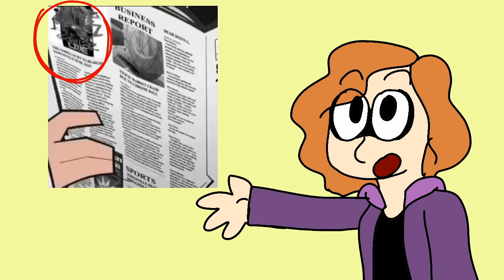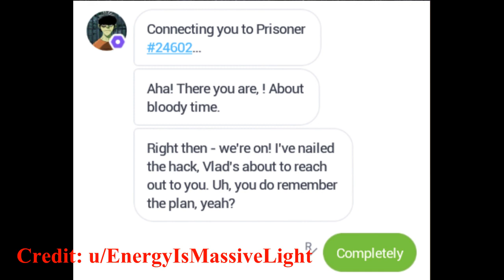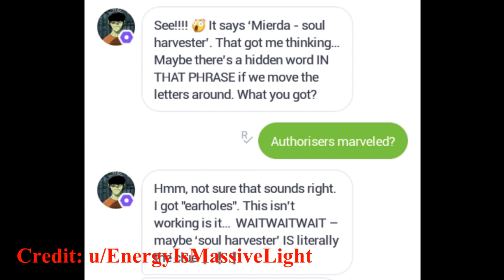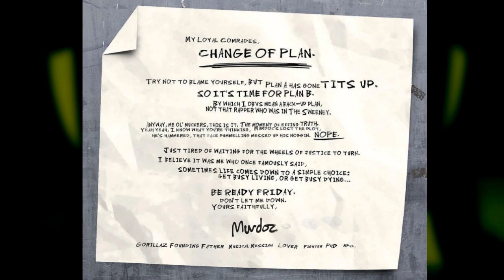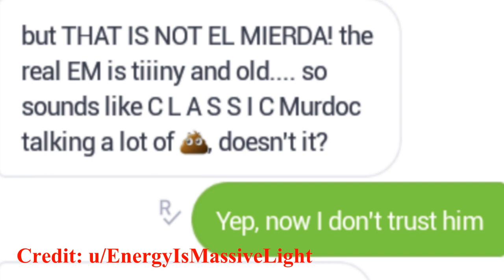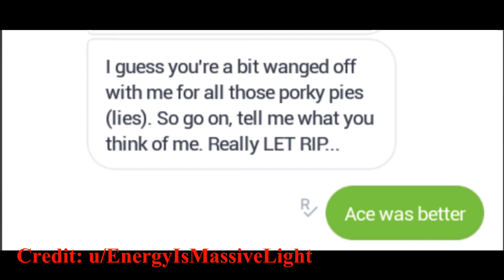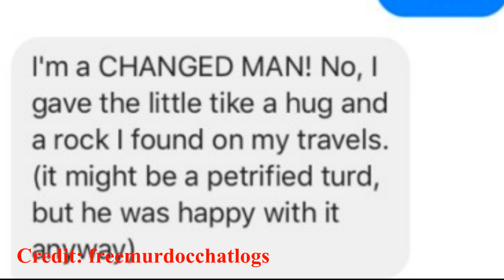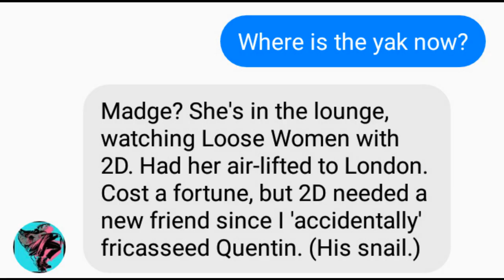The FreeMurdoc Campaign: Gorillaz's Hottest Lore Drop?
Free Murdoc was an interactive chat series from June-October 2018 coinciding with Gorillaz's release of The Now Now. Who's Murdoc and why are we freeing him? Let's find out!
As a note, some videos have been edited for copyright purposes.